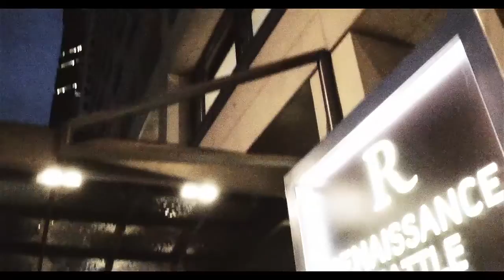Emerald Encounter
You'll never know what can happen in the Emerald City.  What happens here... it rains here.